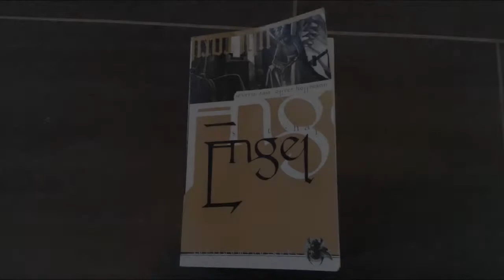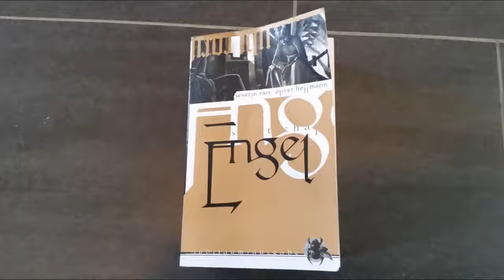[Lesung] Engel: Hiobs Botschaft - Brandland - Kapitel 17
3. überarbeitete Neuauflage 2004